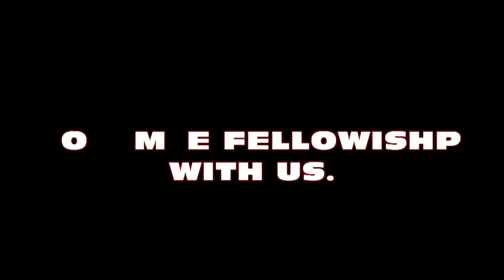God Will Intervene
Sermon By Pastor Stefano Goodluck Of Mountain Of God Repentance And Worship Ministry, Embu.